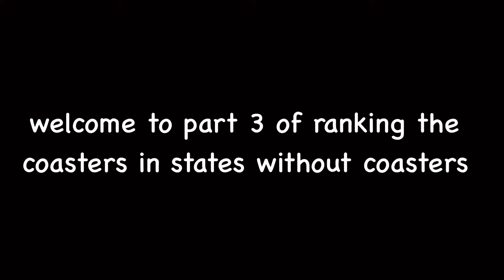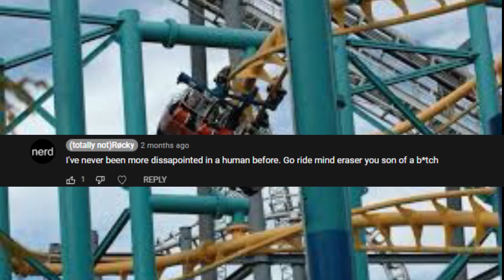Alaska opened a coaster… (emotional)